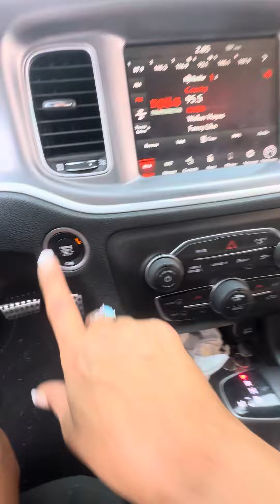My favorite car the dodge charger ￼